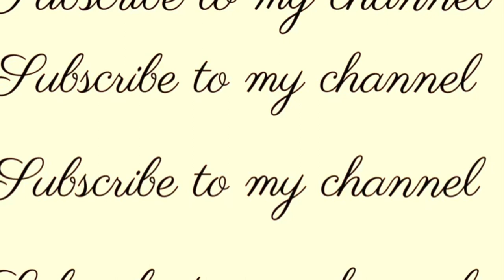Don't give up on your Dreams | How to cope with the Middle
Hi loves,
I talk about why not giving up on your dreams is so important. I talk about how to cope with being in the middle. I give tips on how to stay encouraged and not give up! More videos you might like below!